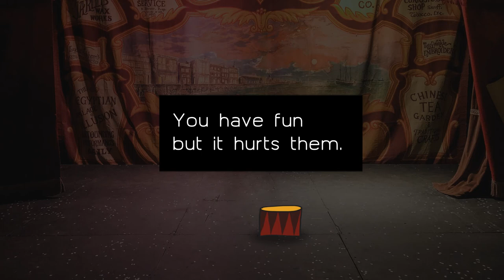Circus.Film2.Slon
We have no right to use animals for entertainment. Every animal has the right to be free.